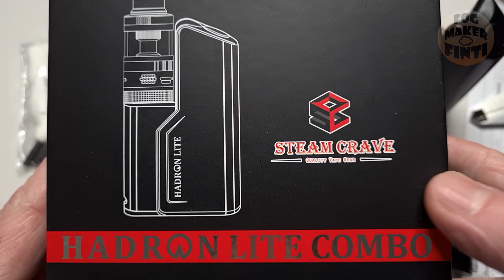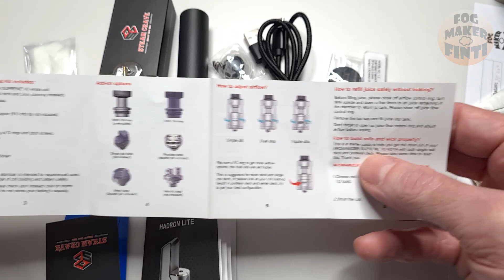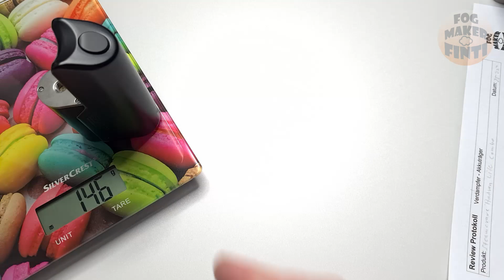Steamcrave Hadron Lite Combo | Aromamizer V3 | Info Review E Zigarette